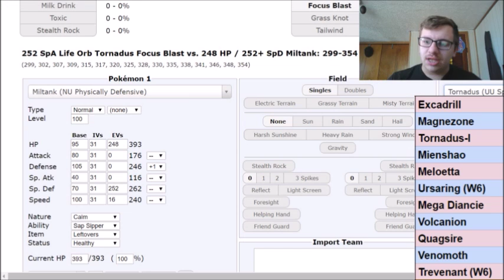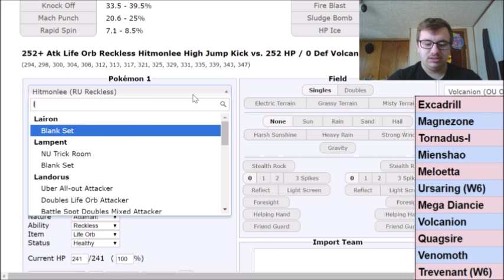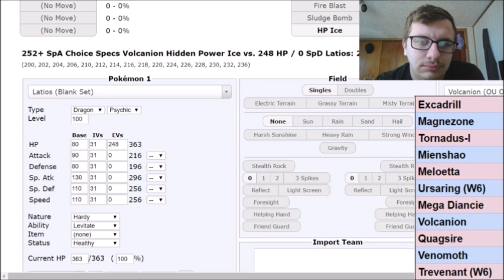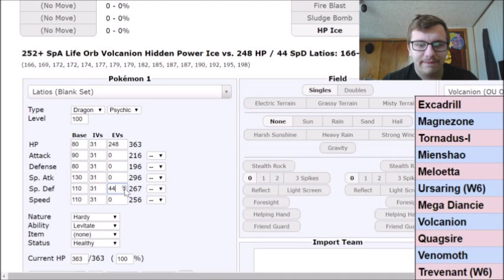PML S4 Week 4 Teambuilder vs Mistralton City Mandibuzz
Hey guys! The PML returns for another week! Today we prep for our battle vs the Mistralton City Mandibuzz!